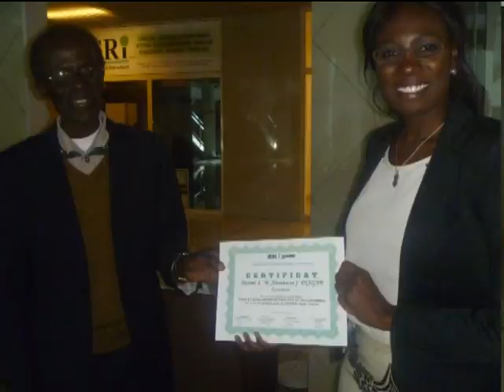ABDXMEDIA Formations Interentreprises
Formations du 13 au 15 février 2014 à Dakar / Suivi-Évaluation - Capital Humain